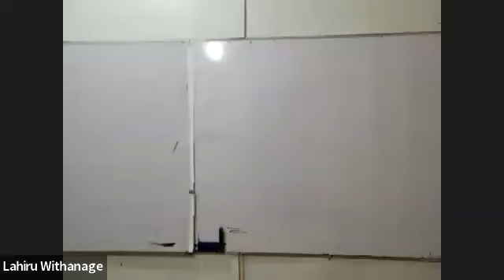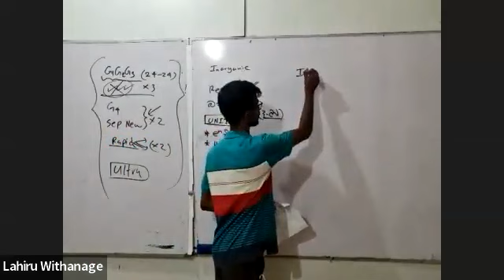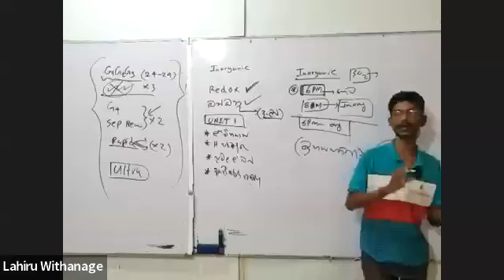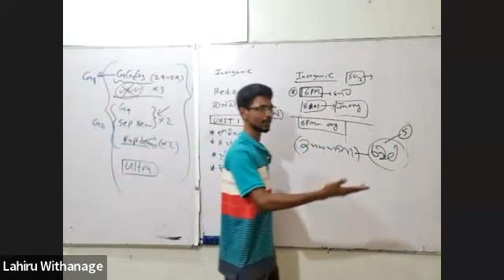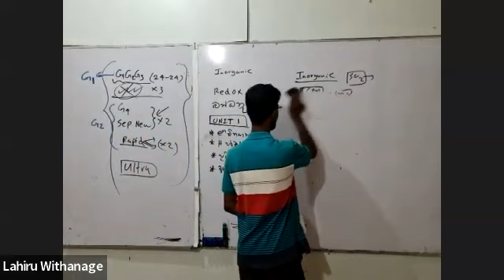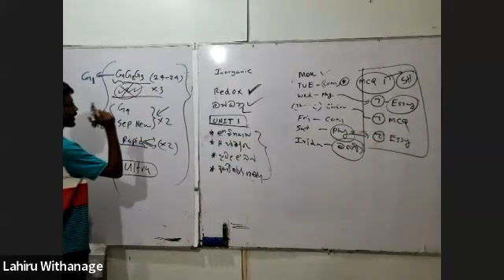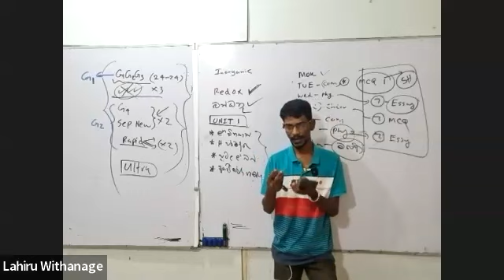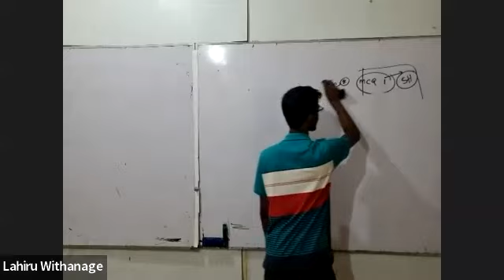බලල හරි විදියකට සෙට් වෙයල්ල දඩ ගේමක් ගහමු |SPECIAL MEETING